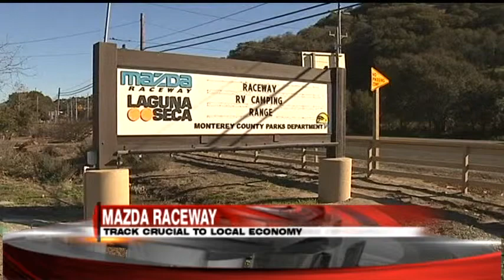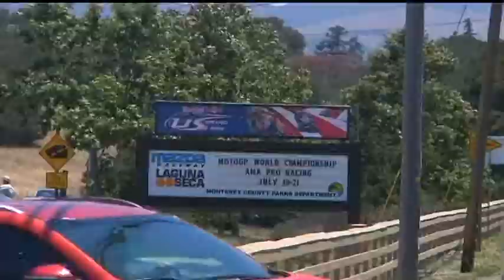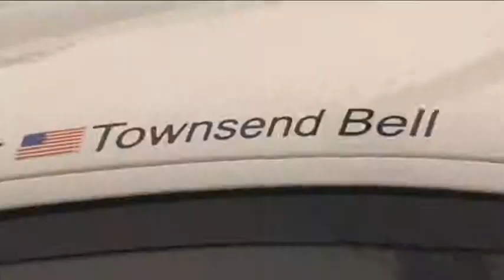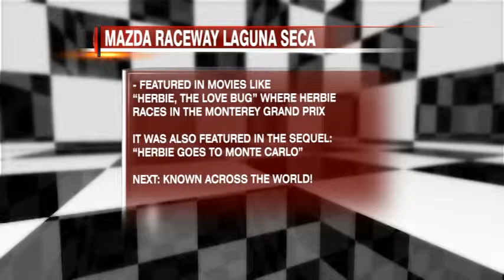Mazda Raceway Laguna Seca KION Special Part 1